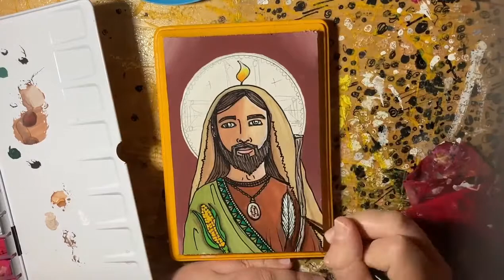Watch Me Paint: Jude the Apostle